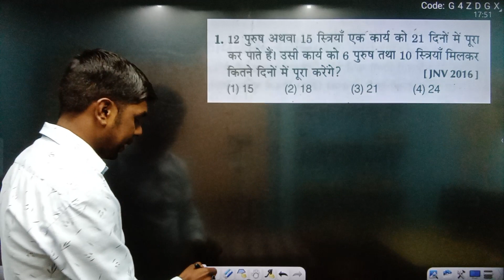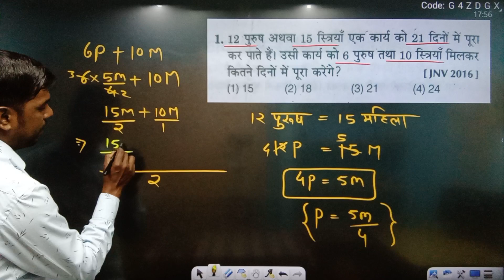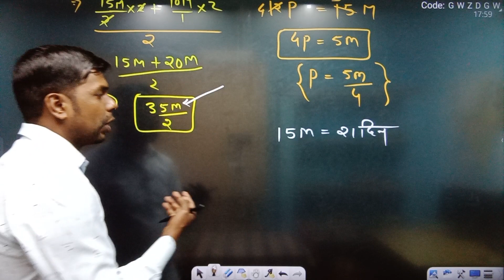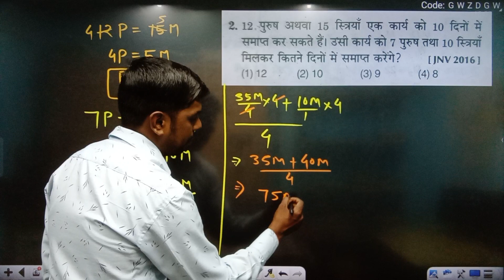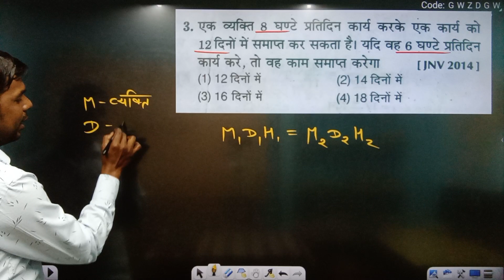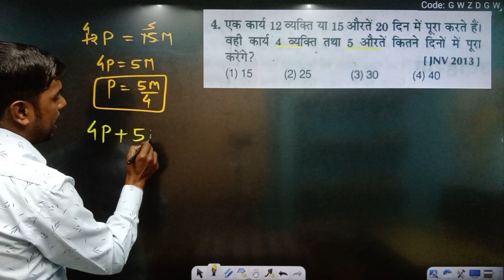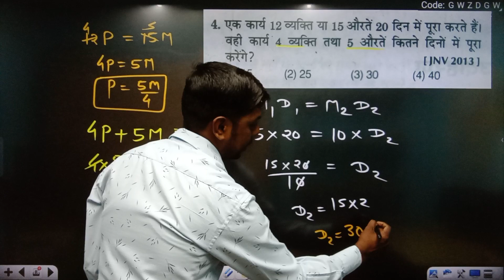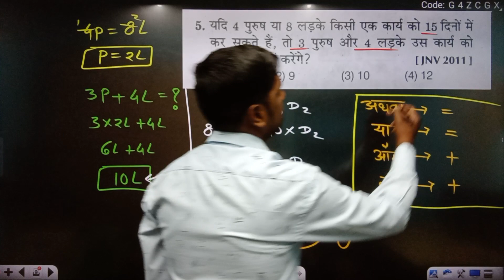समय और कार्य | TIME AND WORK | navodaya time and work maths | navodaya maths class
👉 Navodaya Exam ( Agrwal Exam Cart Book - 2023 )

👉 Navodaya Exam ( Arihant Book 2023 Hindi medium )

👉Navodaya Exam ( Arihant Book 2023 English medium )

नवोदय Exam 2022 की तैयारी Navodaya Entrance 2022
Navodaya 2022
navodaya maths

Navodaya Exam 2016 Solved Paper
navodaya paper 2016 maths solution

नवोदय विद्यालय पेपर 2017
jnv maths trick

Navodaya Maths Question
navodaya maths trick
navodaya imp question
navodaya important maths
jnv

Navodaya Previous Year Paper
navodaya maths
maths trick

नवोदय विद्यालय पेपर 2017 Full Solution
jnv previous year paper
jnv previous year paper solution

jnv paper 2017 full solution

navodaya tricks
navodaya trick
dd sir
navodaya cutoff 2022
dron school
jnv cutoff 2022
navodaya previous year paper full solution
jnv previous year paper full solution
navodaya exam 2022 paper full solution
naovdaya paper 2022 full solution
navodaya maths tricks
navodaya maths trick

jnv
navodaya
navodaya vidyalaya
jnvst
जवाहर नवोदय विद्यालय
नवोदय
नवोदय विद्यालय
navodaya school
नवोदय विद्यालय प्रवेश परीक्षा
नवोदय स्कूल
drone school
navodaya vidyalaya coaching
jnv coaching

jnvst 2022
jnv answer key 2021 11 august
navodaya exam date 2019 for class 6
jnv class 6 admit card 2023
navodaya paper 2023
jnv 2022

navodaya tricks
navodaya online form 2023
arihant book s

jnv prepration
jnv maths class
navodaya 2022 preparativodaya maths solution
navodaya
jnv
jnvst 2navodaya 2023 online form class 6

नवोदय
नवोदय विद्यालय
navodaya maths
navodaya ratio and proportion maths
navodaya exam ratio and proportion maths
navodaya agrwal exam cart book solution

नवोदय विद्यालय
संख्या पद्धति
Number System
navodaya agrwal examcart book full solution

संख्या पद्धति
navodaya agrwal exam cart book full solution

navodaya vidhyalaya
navodaya tricks guroo ji
एकीक नियम
unitary method
नवोदय विद्यालय 2023
नवोदय विद्यालय परीक्षा 2023

navodaya vidhyalaya
navodaya maths doubt class
navodaya maths trick
navodya maths by vijay sir

navodaya vidhyalaya
navodaya maths trick
navodya tricks gurooji

navodaya
navodaya maths by vijay sir
navodaya maths trick

navodaya time and work maths navodaya maths class

🙏 Please Support 🙏

TIME AND WORK | navodaya maths |